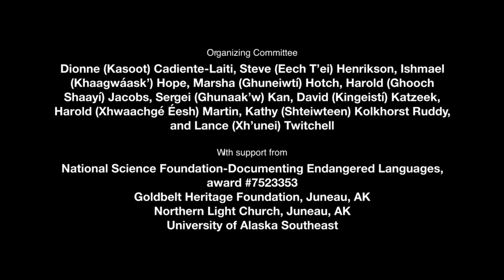#16 SOK 2015, Dauenhauer: Legacies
DAUENHAUER: LEGACIES.
Presented by Ishmael Hope.